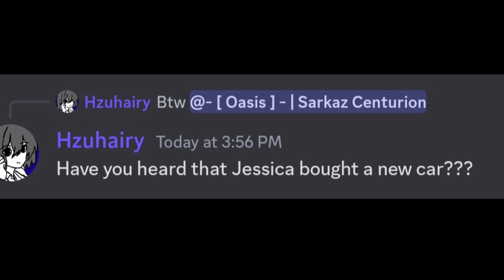Jessica's Ride Is Bussin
Ehe